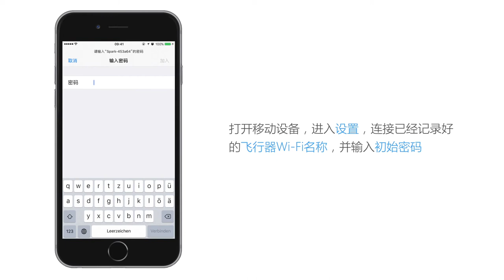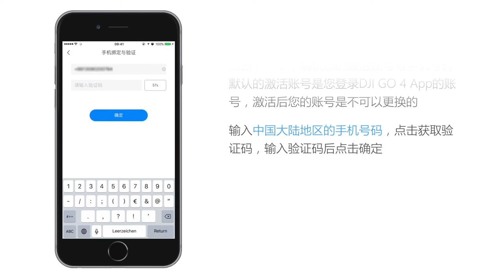DJI Spark 使用DJI GO 4 App進行激活